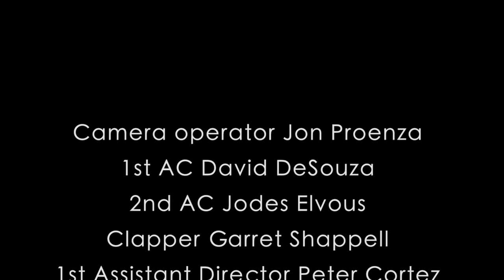Leaving Town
Leaving Town is a film I Wrote/Directed for my Motion Picture Production 2 class.

Directed by Shelby Halberg

Director of Photography - Ike Anganwu

Edited by Mauricio Santamaria

Shot on a Canon C300 w/ Zeiss CP.2 Compact Prime Lenses

Colored in DaVinci Resolve

Featuring music from Incomptech.com
Sound Effects purchased from PremiumBeat.com